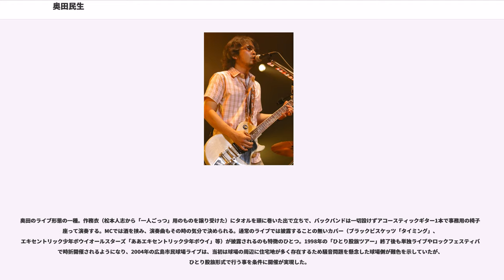奥田民生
奥田 民生（おくだ たみお、1965年5月12日 - ）は、日本のミュージシャン、シンガーソングライター、ギタリスト、音楽プロデューサー。ロックバンド・UNICORNのメンバー。身長171cm。広島県広島市東区尾長出身。血液型はB型。

1987年、ロックバンド「UNICORN」のボーカリストとしてデビュー。「大迷惑」「働く男」「すばらしい日々」など、数々のヒット曲を世に送り出し、バンドブームの寵児ともいわれた。バンドは1993年に解散（2009年に再結成）。その後、約1年間の充電期間を経て、1994年からソロ活動を開始。

以降、ソロ活動の傍ら、女性デュオ「PUFFY」のプロデュースや、井上陽水とのユニット「井上陽水奥田民生」をはじめとした様々なミュージシャンとのコラボレーションなど、多方面で活動している。
代表曲は、『愛のために』、『イージュー★ライダー』、『さすらい』など。

広島市立尾長小学校、広島市立二葉中学校、広島皆実高校卒業。
中学生の頃に、初めてバンドを結成。

「当初は端でベースを弾いていたが、女の子がキャーキャー言い始めたため、引っぱり出されてフロントマンになった」とされる『INLIFE 男の履歴書』の記述は誤りで、「最初からギターです」と宝島社『smart』2018年8月号にて語っている。

高校時代には、アーチェリー部に所属、県の新人戦で優勝した経験がある。広島電子専門学校に進学後も、音楽活動を継続（後に専門学校は中退）。

1986年、「ユニコーン」にボーカルとして加入。同年7月ソニーミュージックのオーディションに合格。1987年、ユニコーンは広島から上京、アルバム『BOOM』でデビューを果たす。

1989年に発表したファーストシングル「大迷惑」の大ヒットをきっかけにブレイク。以降、「働く男」「ヒゲとボイン」「雪が降る町」「すばらしい日々」などのヒット曲を生み出す。

1993年9月21日、『オールナイトニッポン』（ニッポン放送）内で、ユニコーンは解散を発表、7年間の活動に終止符を打つ。

およそ半年間の充電期間の後、1994年にシングル「愛のために」でソロ活動を開始。同曲は、ソロデビューシングルにして、自身初のミリオンセラーを達成。

1996年、音楽プロデューサーとして、女性デュオ「PUFFY」をデビューさせる。彼女たちの特異な脱力感、無気力感、気だるそうな立ち居振る舞いが話題になり、大ヒット。プロデューサーとしても注目を集める。

1997年、井上陽水とのコラボレーションユニット「井上陽水奥田民生」を結成。アルバム『ショッピング』を発表し、年末まで活動。浜田雅功のソロシングル「春はまだか」のプロデュースも行い、浜田の番組『人気者でいこう!』にも出演した。

1998年、ギター一本の弾き語りライブ「ひとり股旅」ツアーを行う。

2000年、北海道のローカル番組『鈴井の巣』（HTB）に出演、大泉洋率いる「大泉バンド」のデビュー曲「負け戦」を作曲。

2001年、「Dream Power ジョン・レノン スーパー・ライヴ2001」に出演。

2002年、東京スカパラダイスオーケストラのシングル「美しく燃える森」に、ゲストボーカルとして参加。Charと山崎まさよしとの3人によるユニット「三人の侍」を結成し、北海道のフェスに参加。

2003年、真心ブラザーズのYO-KINGらと4人組バンド「O.P.KING」を結成し、ミニアルバム『O.P.KING』を発表。「Dream Power ジョン・レノン スーパー・ライヴ2003」に2回目の出演。

2004年、ソロ10周年を記念して、広島市民球場にてコンサート「ひとり股旅スペシャル@広島市民球場」を敢行、唯一、広島市民球場でのコンサートを実現させた歌手となった。また、自身がパーソナリティーを務めるラジオ番組『OH! MY RADIO』（J-WAVE、奥田は月曜日担当）も12月に復帰（3月で卒業）。

2005年、広島球場でのドキュメンタリーにドラマを加えた映画『カスタムメイド10.30』が公開。「THE BAND HAS NO NAME」を15年ぶりに再開、アルバム...